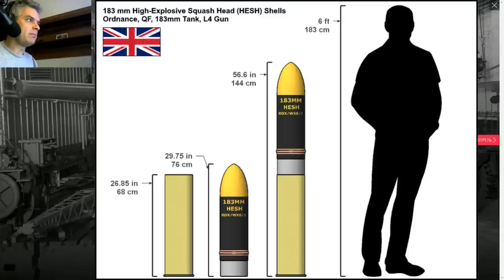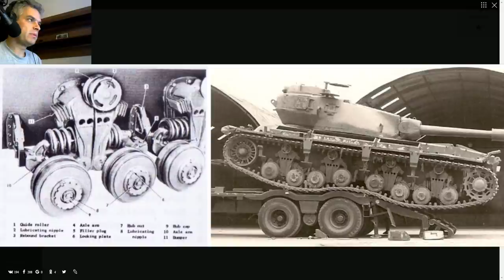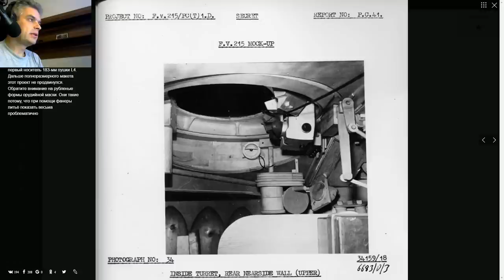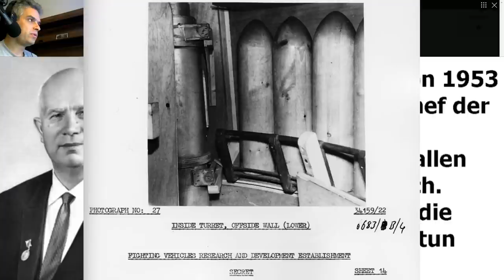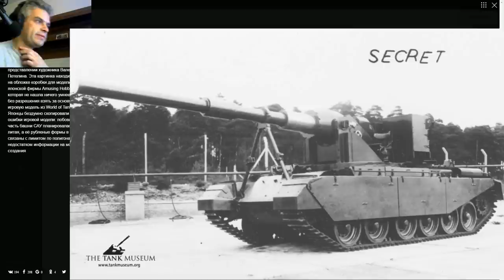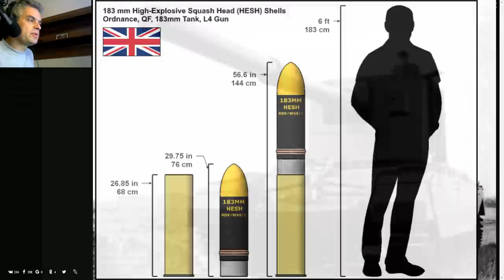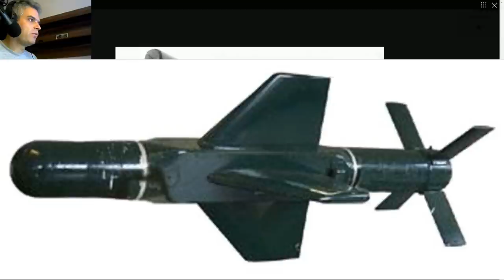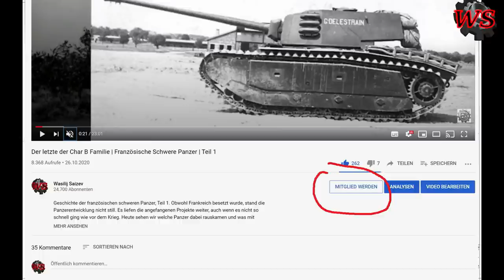FV4005 Der stärkste Jagdpanzer der Welt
Bill Munro, The Centurion Tank, The Crowood Press Ltd, 2005
David Flether, The Big Gun Centurions, Classic Military Vehicles, 10–2012, Key Publishing Ltd.
Dokumente The Tank Museum, Bovington (TTM).